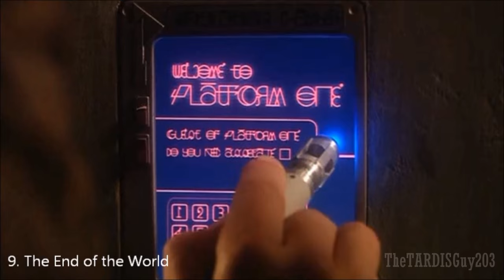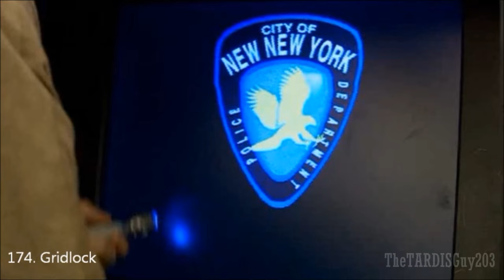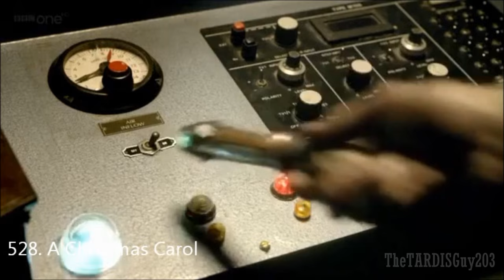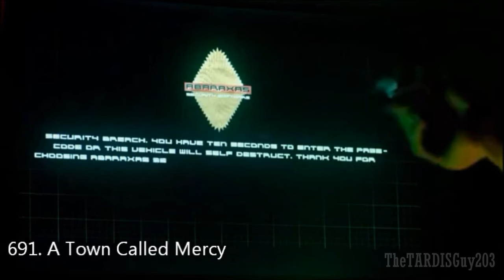Doctor Who | Every Use of the Sonic Screwdriver | 2005-2014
A compilation of clips bringing together every time the Doctor's Sonic Screwdriver has been used in the new series.

I originally wanted this to be a celebratory video for 10 years of the new series but I'm a little late.

NOTE: This video focusses on the Doctor's Sonic Screwdriver and does not count the uses of the Master's Laser Screwdriver, Miss Foster's Sonic Pen, River Song's future Sonic Screwdriver, the Doctor's Sonic Cane or Amy's Sonic Probe.

Doctor Who © BBC/BBC Worldwide